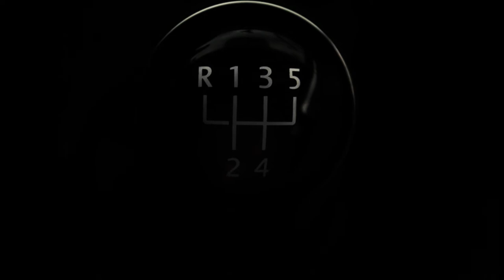Jarosław Niezgoda kosmiczna podwyżka Legia Warszawa